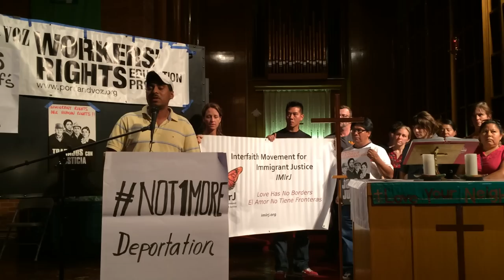Francisco Aguirre seeks asylum at NE Portland church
Francisco Aguirre, who is originally from El Salvador, is seeking asylum at a Northeast Portland church after he said federal immigration agents went to his home to detain him.